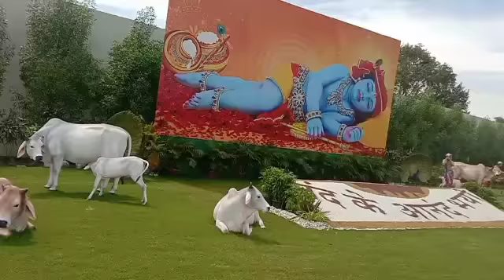Kanha viral trending shorts shorts